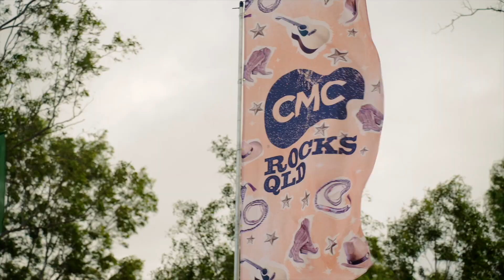CMC Rocks QLD 2024 | Day One | Friday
Day One of CMC Rocks QLD 2024 with Chris Young, Tyler Braden, Casey Barnes, Sara Berki, Taylor Moss and more - Friday 15 March 2024